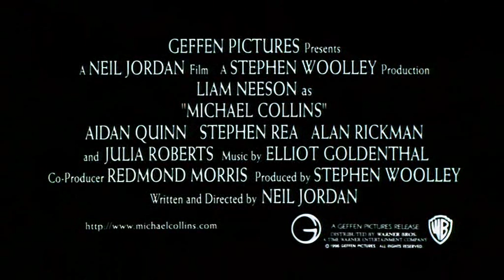Michael Collins (1996) Trailer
Director: Neil Jordan
Liam Neeson, Aidan Quinn, Julia Roberts